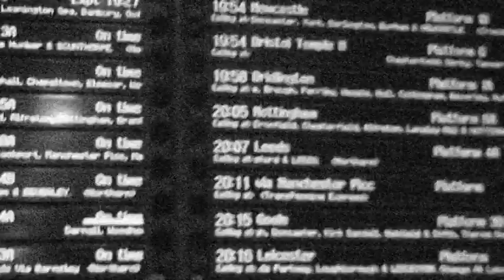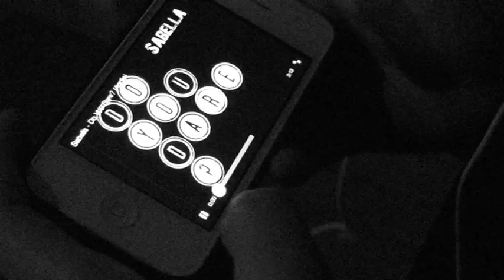Sabella - Do You Dare? (Official Video)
Video directed and created by Lucy Bird, Demi Blakesley, Lucy Drury.

Lyrics:

So you've made all your plans,
Made wishes and demands.
You've got all you wanted,
Not what you needed.

Now you want to escape this town,
Leave behind all you've found.
You've seen a reason,
It's not treason.

Now, now it's the time,
Yeah now, now it's the time...
To get on a train to nowhere
Please leave alone.

Show your mind there's something to find,
Something to be shown
And you don't have to stay in the place you know,
You might fail, it's part of the tale
It shows that you dare.

Feel like you've lost all your dreams,
Nothing lives up to what it seems.
Yeah, we've all felt it,
And you've been dealt it.
Now's the time to make a change,
Go ahead and make your name.
You hold the answers to your questions.